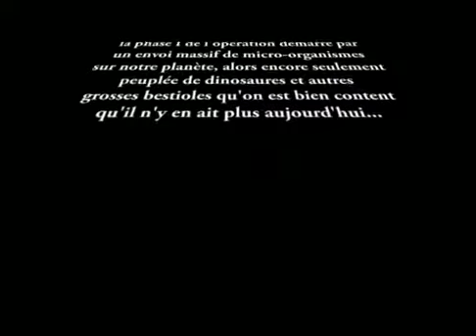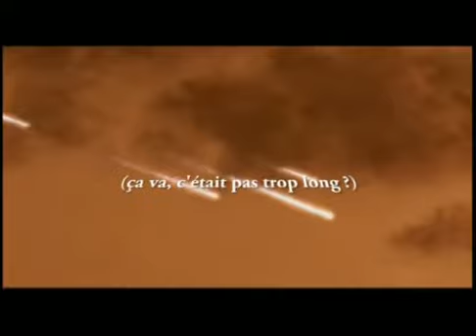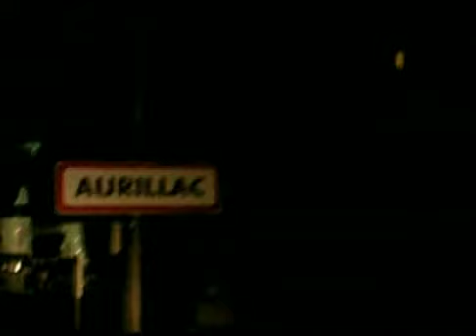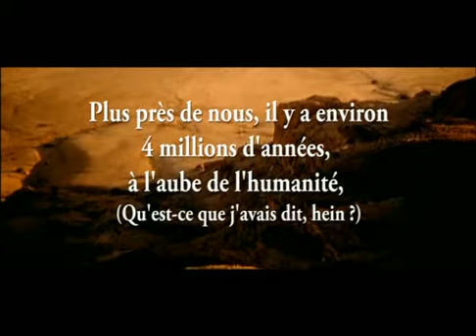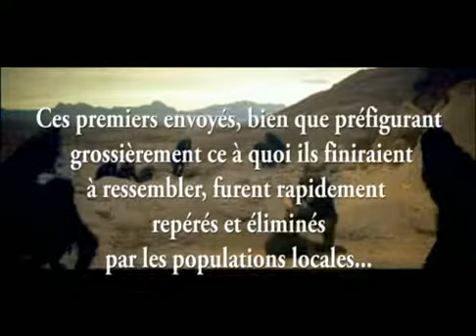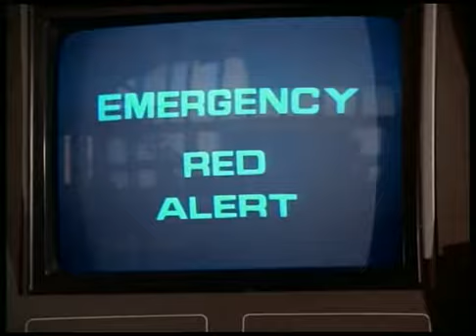Les Aurillacois - La série. Épisode 2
Deuxième épisode de la série. Have fun !